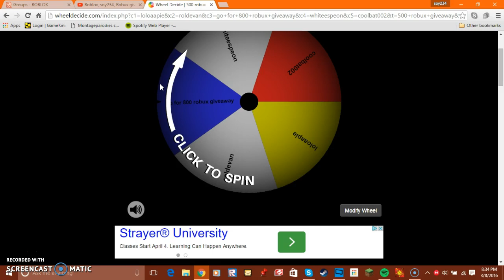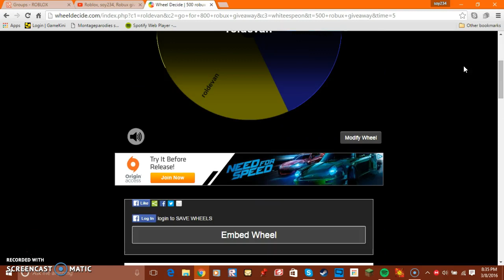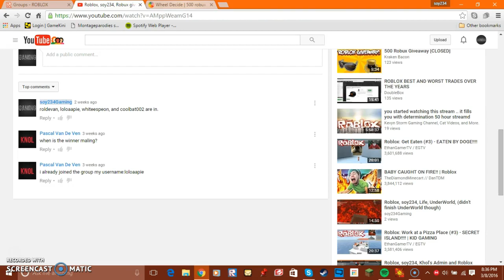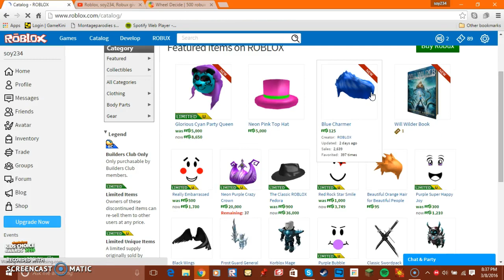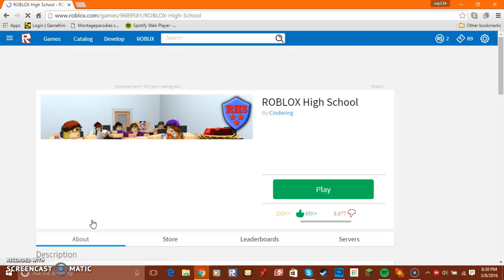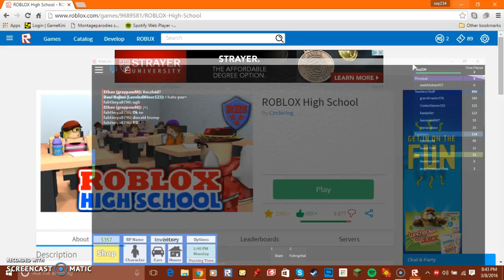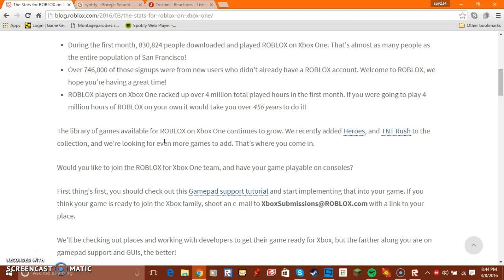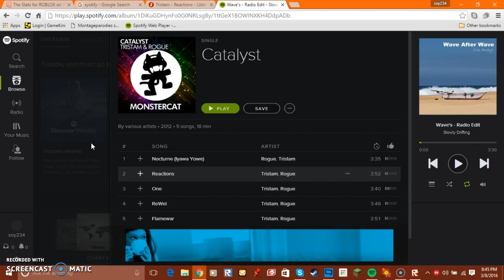Roblox, soy234, 500 robux giveaway! Roblox High School. [Ended in this video]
There's more to this. Check out to see who wins the 500 robux! Hopefully you enjoyed this video! Check out Syotify! WARNING SPOILER ALERT FOR THOSE NOT WANTING TO WATCH THE VIDEO: roldevan wins the 500 robux.